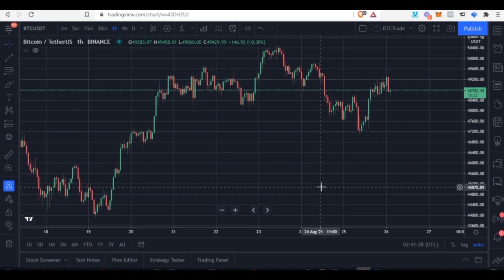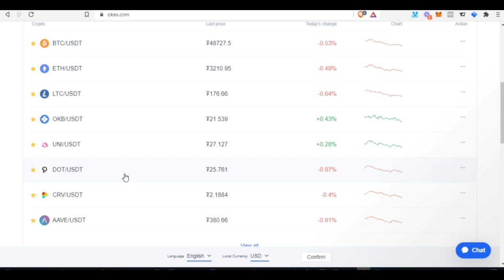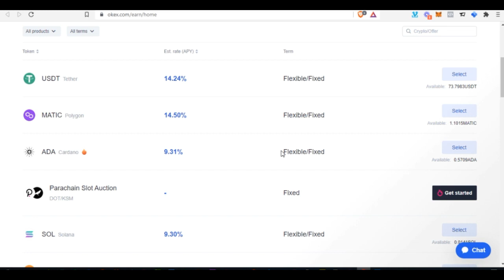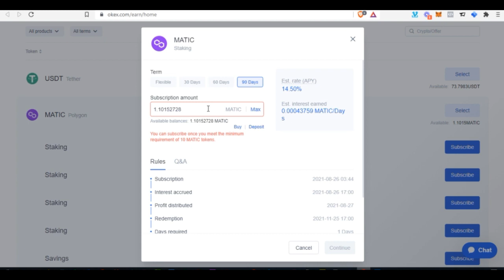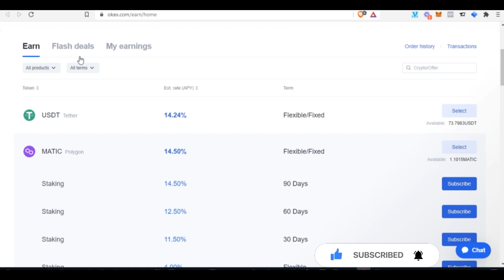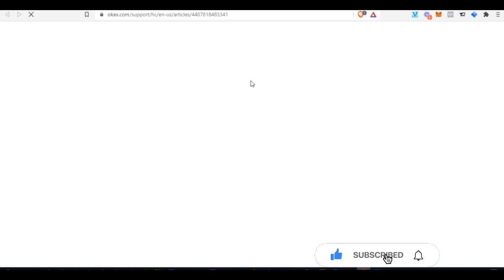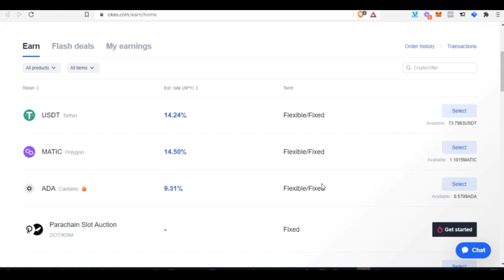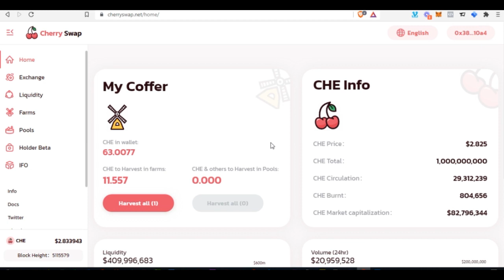How to Earn More Cryptocurrency For FREE as a Crypto HODLER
In this video I show you difference ways to make money money for free with your cryptocurrecy and a crypto holder

How to use CherrySwap - Step By Step Guide to Make $100 Daily With Crypto Yield Farming

Yield Farming Crypto with Your Mobile Phone Step By Step Guide

How To Remove LP Tokens From Liquidity Pools From CherrySwap or Pancake Swap

✅✅BITCOIN👉 1KuFN1644uXvHECLR7UV3X2RgYfrR8woR1
✅✅Ethereum👉 0x139c05ba1bD30D79e964f9F160f681b79C1bD0f1